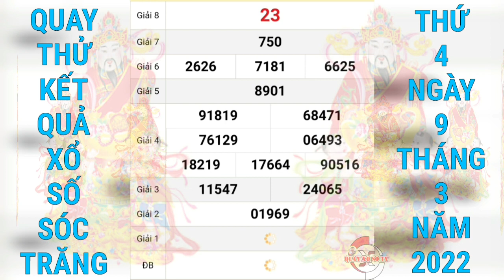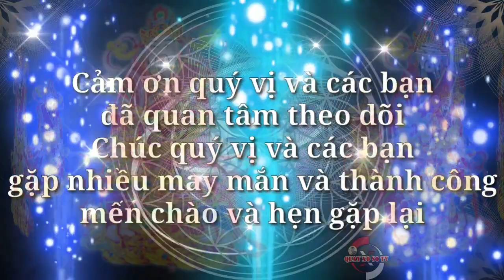Quay Thử Xổ Số Sóc Trăng Hôm Nay Ngày 9/3/2022 | Quay Thử XSST | Xs Sóc Trăng | QUAY XO SO TV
Cảm ơn quý vị và các bạn đã luôn quan tâm theo dõi và ủng hộ kênh, chúc quý vị và các bạn luôn mạnh khỏe, hạnh phúc bình an và may mắn, QUAY XO SO TV rất mong tiếp tục nhận được sự quan tâm của quý vị và các bạn bằng cách chia sẻ, nhấn like, đăng ký và nhấn chuông ngay bên cạnh, cảm ơn quý vị và các bạn. QUAY XO SO TV sẽ quay thử kết quả xổ số ba miền Bắc, Trung, Nam và các đài của các tỉnh miền Trung và Miền Nam hàng ngày từ thứ 2 đến chủ nhật hàng tuần. Quay thử kết quả xổ số Sóc Trăng hôm nay chúc quý vị và các bạn gặp nhiều may mắn.